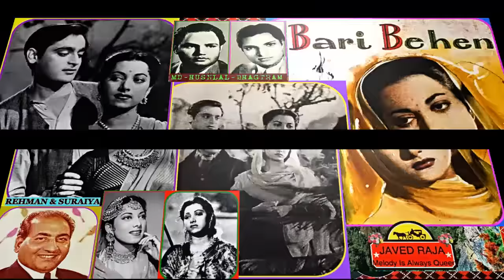LATA JI~Film~BADI BEHEN~{1949}~CHALE JANA NAHIN NAIN MILA KE~[* 2 VERSIONS*]~[* LOUD & CLEARE AUDIO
[*Special Tribute To Great LATA JI on Her 91st BIRTHDAY Anniversary on 28/09/2020*]                                                                                                                                 ~MD~Great Pt.HUSNLAL-BHAGATRAM~[HD Audio][*Lyrics~Great QAMAR JALALABADI~-
[* TWO VERSIONS, SAME VIDEO BUT IN 2 DIFFERENT AUDIO RECORDINGS *]                                                                                                                                            ~PLEASE STAY ALERT OF COVID19, BE SAFE & PLEASE WEAR MASKS TO PROTECT EACH OTHER + Keep Social & Physical Distance, THANKS…                                                                                                                                 [* Posted For the Musical Appreciation Only.